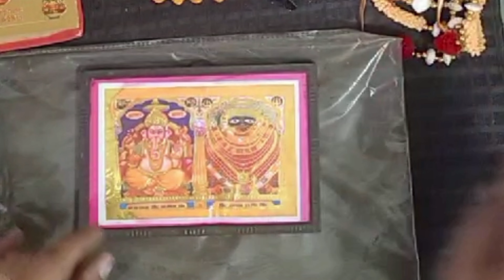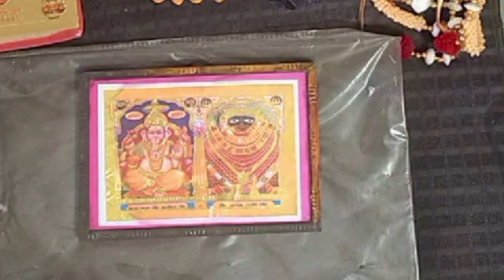God photo remake Amazing 😲 Photo Frame ideas 💡